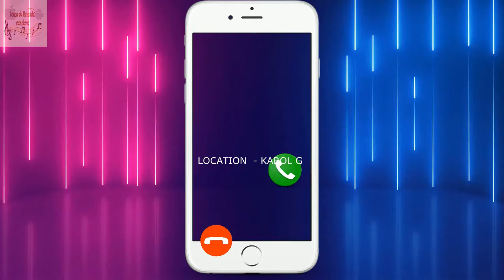LOCATION - KAROL G descargar tonos de llamada | Tonosdellamadacanciones.com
Descargar tonos de llamada LOCATION - KAROL G gratis para teléfonos en Tonosdellamadacanciones.com. Regístrese para recibir actualizaciones sobre las últimas canciones diarias en todo el mundo aquí.